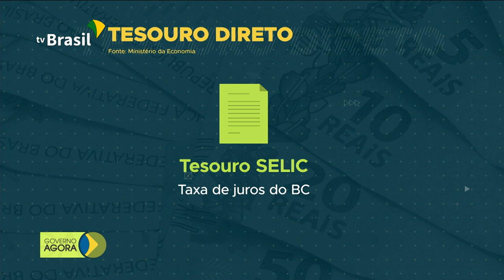Leilão de gás e petróleo gera receita de R$ 70 bilhões para o governo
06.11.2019 - Com o maior leilão de gás e petróleo da história, o governo federal arrecadou quase 70 bilhões de reais.